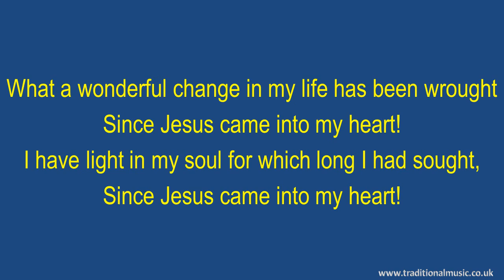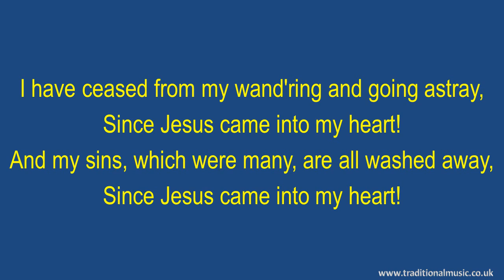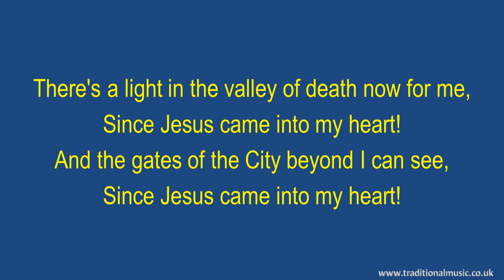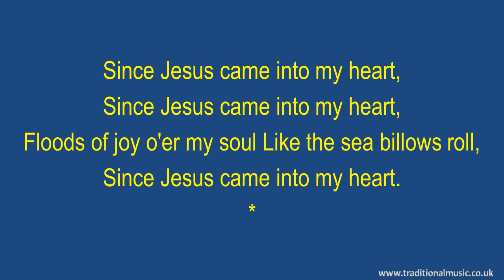Since Jesus Came Into My Heart(flute-Strings spic) - Hymn Lyrics & Music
Lyrics with Orchestral Music For Worship  Hymn / Song : - Since Jesus Came Into My Heart .

LYRICS:
Since Jesus Came Into My Heart
Rufus H. McDaniel 1914
Tune:McDaniel

What a wonderful change in my life has been wrought
I have light in my soul for which long I had sought,

Floods of joy o'er my soul Like the sea billows roll,

I have ceased from my wand'ring and going astray,
And my sins, which were many, are all washed away,

I'm possessed of a hope that is steadfast and sure,
And no dark clouds of doubt now my pathway obscure,

There's a light in the valley of death now for me,
And the gates of the City beyond I can see,

I shall go there to dwell in that City, I know,
And I'm happy, so happy, as onward I go,

Thanks Rod